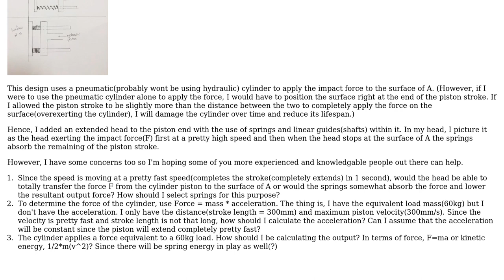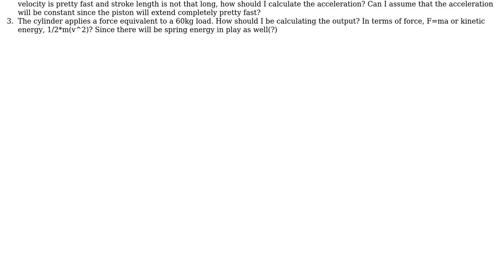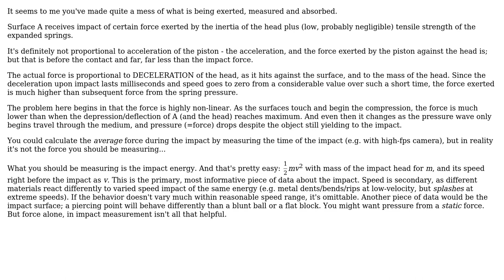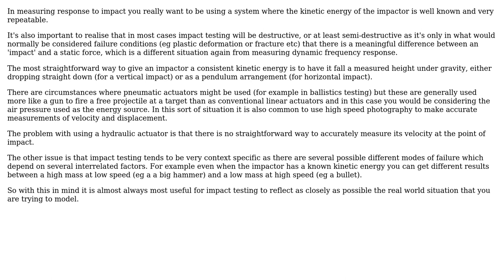Engineering: How do the springs really work in my design? (2 Solutions!!)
Engineering: How do the springs really work in my design?

With thanks & praise to God, and with thanks to the many people who have made this project possible! | Content (except music & images) licensed under CC BY-SA | Music | Images & others | With thanks to user SF. user Firzan Armani user Chris Johns and the Stack Exchange Network Trademarks are property of their respective owners. You are responsible for your own actions.